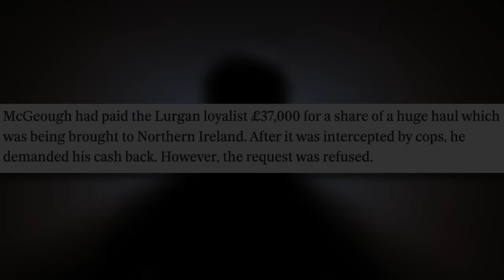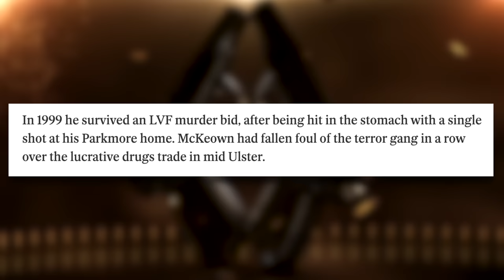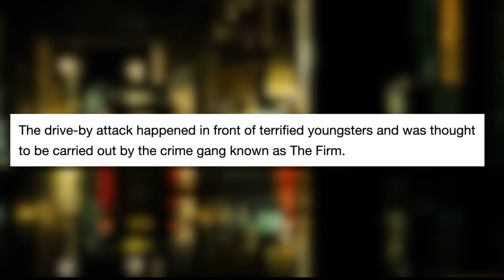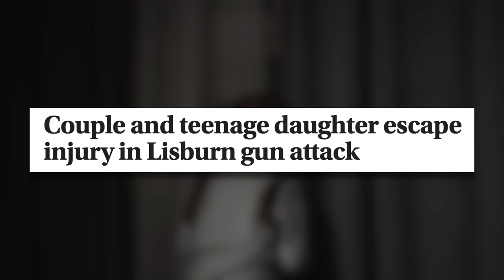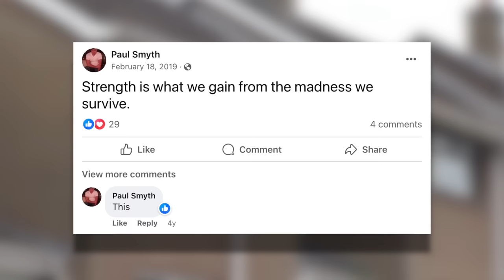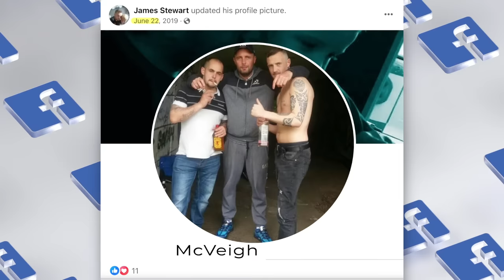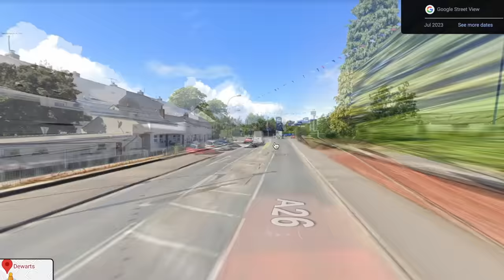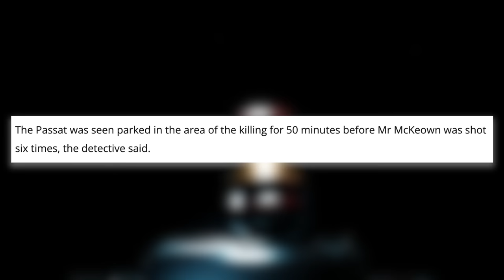The Life and Crimes of Malcolm McKeown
After orchestrating the 2011 murder of his rival, Malcolm McKeown became the most prolific gangster operating in North Armagh, Northern Ireland. For the better part of the next decade, McKeown’s gang dominated the drug trade, and made enemies on both sides of the law.

00:00 - The Murder of Hugh McGeough
3:36 - The McKeown Gang
4:58 - Craigavon Arson Campaign of 2016
6:48 - Jim Carlisle Shooting
7:34 - McKeown and Carlisle Ransack Lisburn Home
8:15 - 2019 Jamie McVeigh Shotgun Spree
9:57 - The Murder of Paul Smyth
15:00 - McKeown's Final Chapter

Correction: Paul Smyth, who’s murder is referenced around 10 minutes, did not have children at the time of his death.